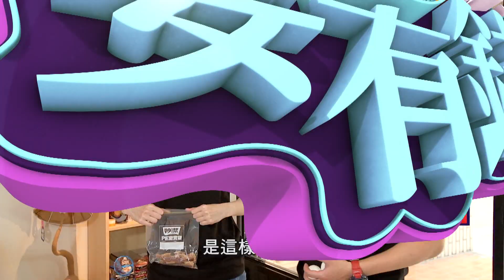【女人要有錢】謝祖武手擠菊花，挑戰毛小孩洗澡必看教學